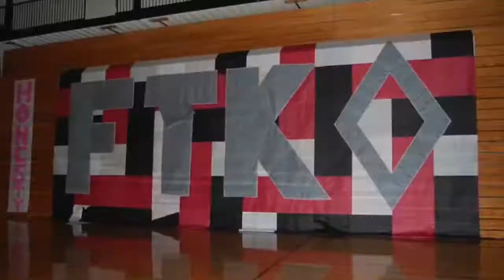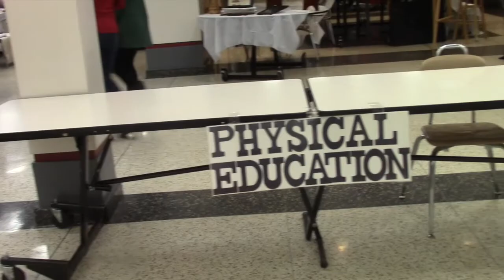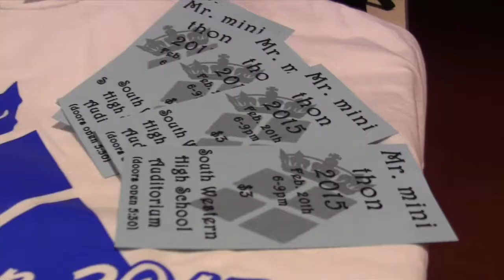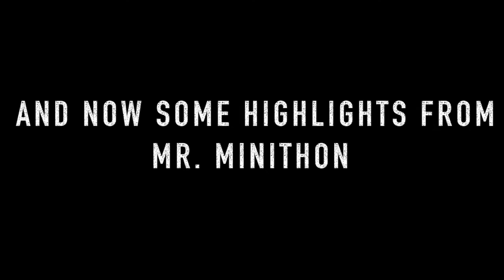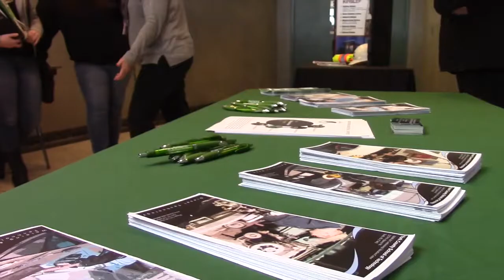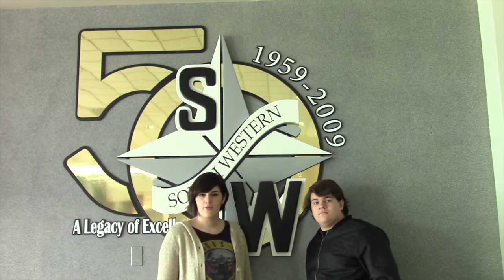Mustang Media S1E2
News and Events from South Western High School produced by the Digital Media 2 class.